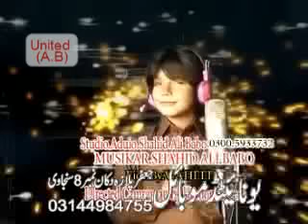Chahat New Song Muza gharabon u Aday..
Ali Dummar